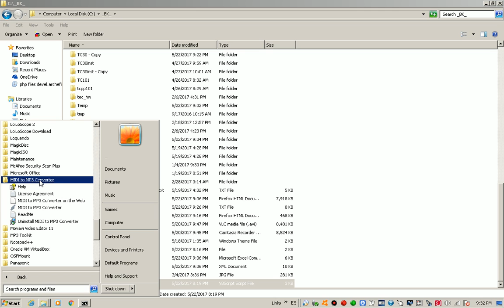2017-05-22 -- Lot of My Installed Programs Before Windows 7 x86 Reinstall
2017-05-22 -- Lot of My Installed Programs Before Windows 7 x86 Reinstall